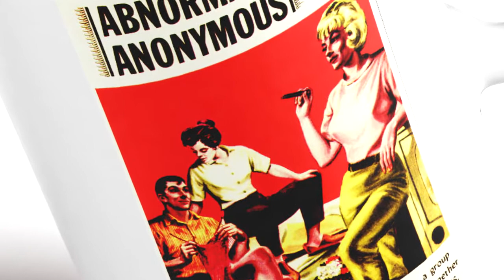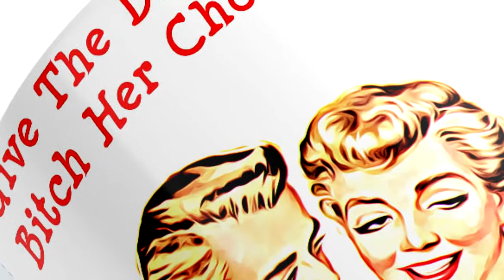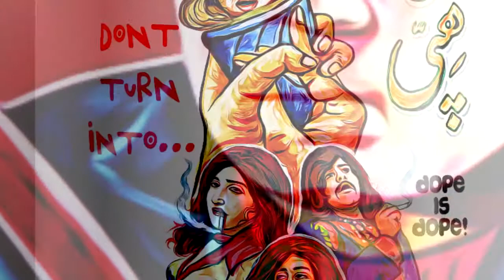A selection of Movie & Comic Art related Coffee Mugs exclusive to The Hot Spot Cafe, Pakistan.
Why be NORMAL when you can be ABNORMAL instead?